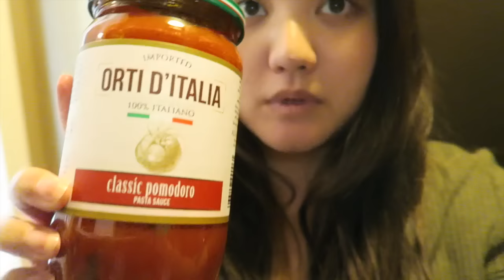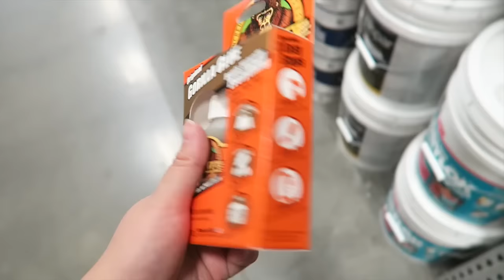Vlog 2016/10/25 もうクリスマス！？ ビログ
2016/10/25のVlogです！ご覧いただきありがとうございます！

Alisa alisa_oclife
Emi xxemi_channelxx

日本人　ブロガー casino win jackpot　カジノ　アリゾナ　アメフト fes　フェス　CRSSD　サンディエゴ　音楽フェス SF サンフランシスコ San Francisco　柴犬 arizona アリゾナ